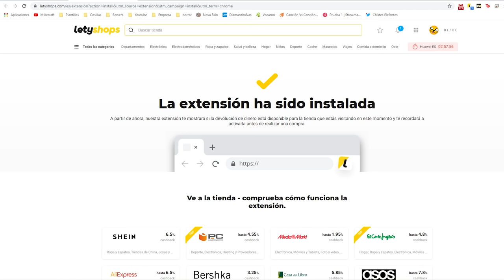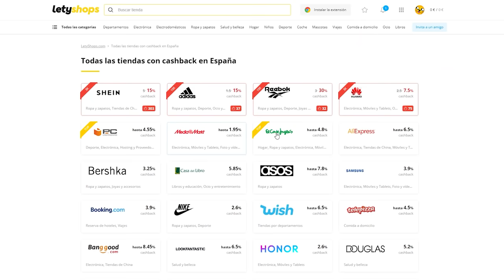MINECRAFT pero podemos CRAFTEAR CUALQUIER ARMADURA 😱⚔ MIKECRACK MINECRAFT PERO #3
Hoy nos enfrentamos a los compas en una batalla épica de UHC en Minecraft pero podemos craftear cualquier armadura!!

⏰ TIEMPOS ⏰
0:00 Intro y Letyshops
1:21 Presentación
2:04 Mikecrack vs Riusplay
3:15 PVE - Preparación
15:25 Mikecrack vs los Compas

● Grabación: Mirillis Action
● Edición: Adobe Premiere Pro 2020 y Adobe After Effects 2020
● Renderización:  Adobe  Media Encoder 2020
● Miniaturas: Adobe Photoshop 2020
● Directos: OBS Studio

▼Especificaciones:
● Micrófono: Rode NT1-A Complete Vocal Recording
● Mesa de Mezclas: Behringer Xenyx Q802USB
● Webcam: Logitech BRIO 4K
● Teclado:  Corsair Strafe RGB (Teclas Cherry MX Silent)
● Ratón: Logitech® G Pro Wireless Gaming (+Alfombrilla Powerplay)